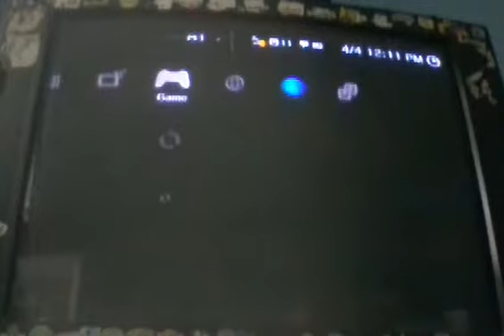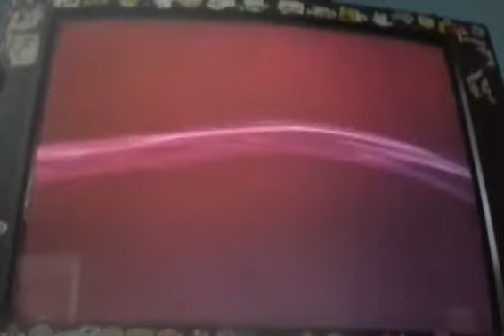GTA San Andreas gameplay